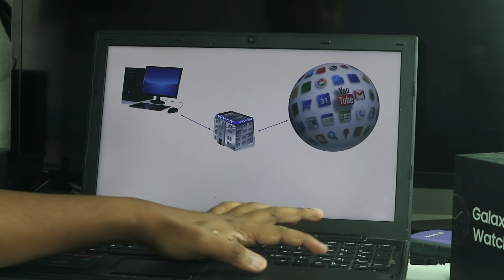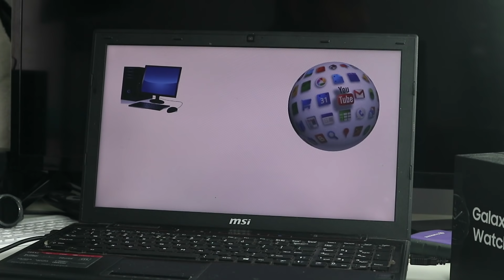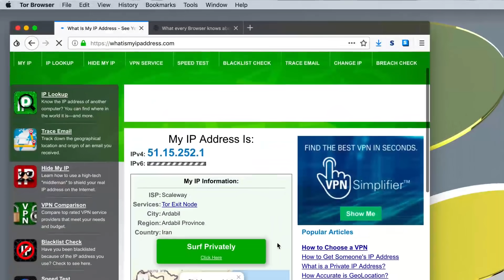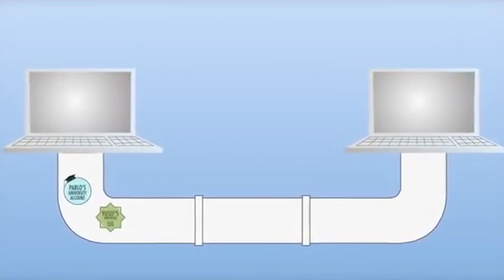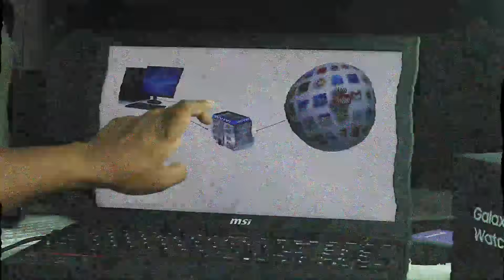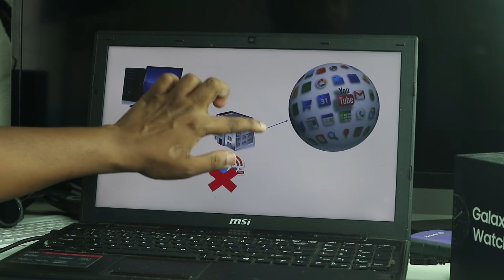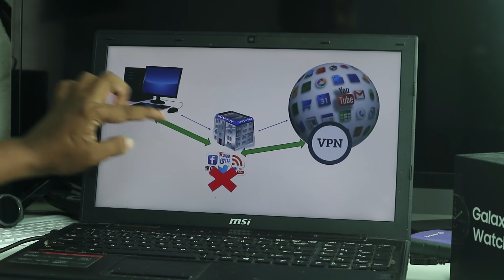VPN 🇱🇰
සෝෂල් මීඩියා වැඩකරපු VPN කියන්නේ මොකකද් දැනගන්න VPN Explained in Sinhala by Chanux Bro. Sinhala Geek Show.